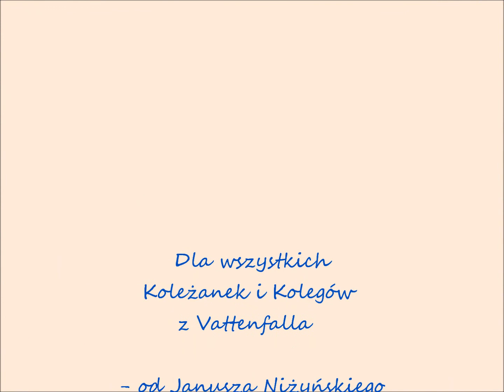Wielkanocny walczyk dla koleżanek i kolegów z Vattenfalla